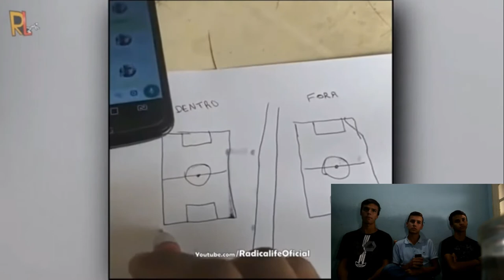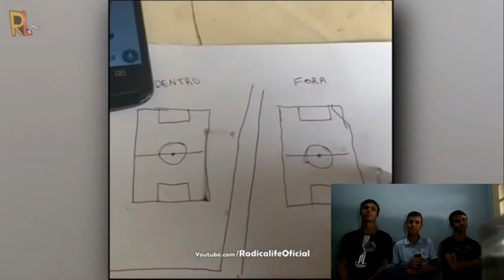Reagindo a vídeos engraçados - tente nao rir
bom dia familia hj Estou aqui pedindo a vocês que divulguem o
canal pra gente chegar aos 700 inscritos blz, me siga nas redes
 sociais